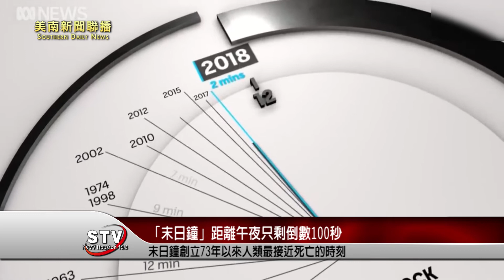象徵人類末日倒數計時的「末日鐘」距離午夜只剩倒數100秒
非營利組織「原子科學家公報」今天將象徵人類末日倒數計時的「末日鐘」撥快，距離午夜只剩倒數100秒，也是末日鐘創立73年以來，人類最接近死亡的時刻。